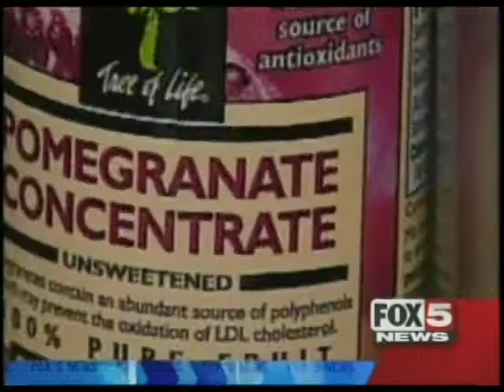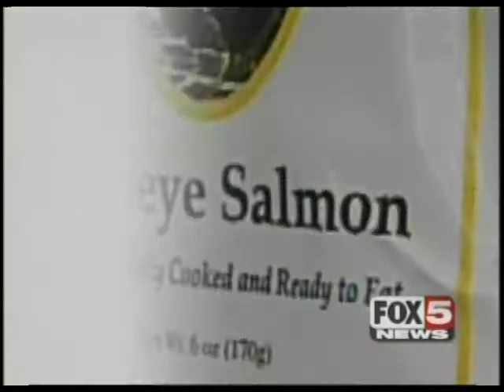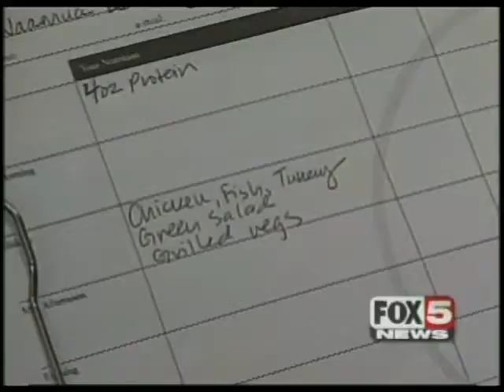Dr. Perricone - Celebrity Secrets to Younger Looking Skin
Dr. Perricone, skin doctor to the stars, discusses how antioxidants in food, supplements, and cosmeceuticals provide anti-inflammatory benefits to keep you looking and feeling great.